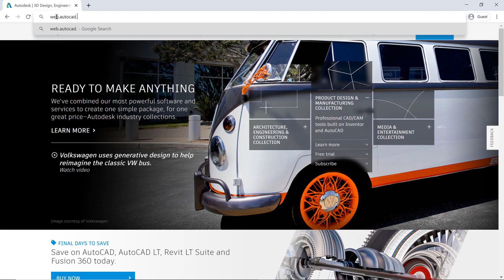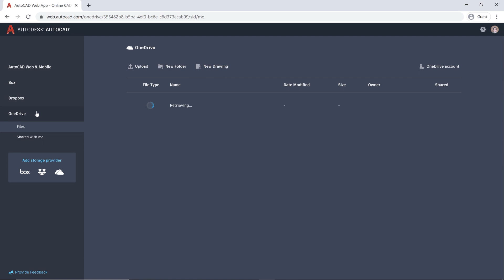Introducing the Blocks palette enhancement | AutoCAD 2021